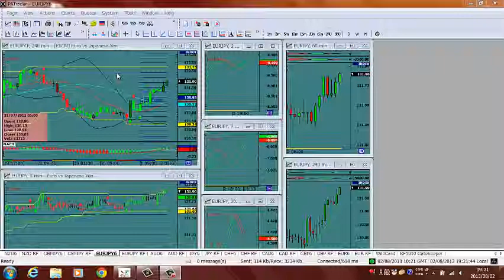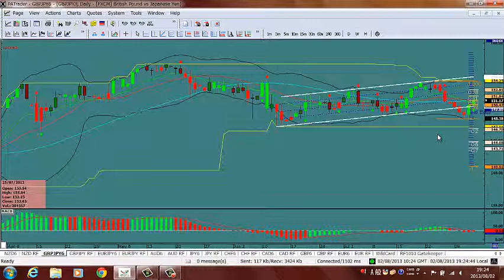2013 8 2の相場